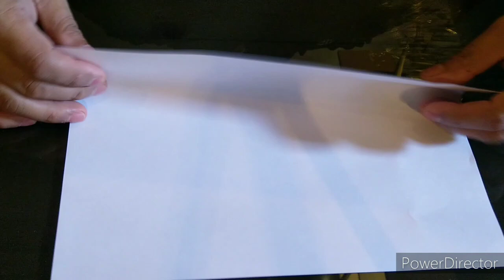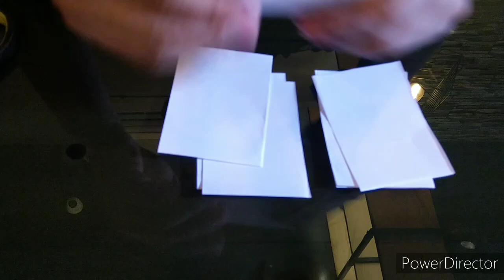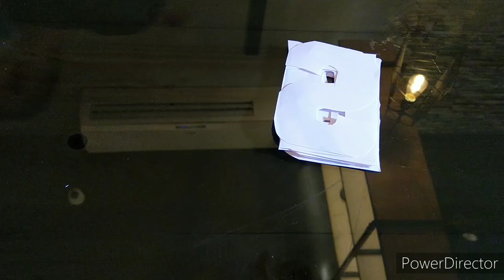DIY BASIC LETTER CUTTING TUTORIAL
Basic letter cutting tutorial for beginners